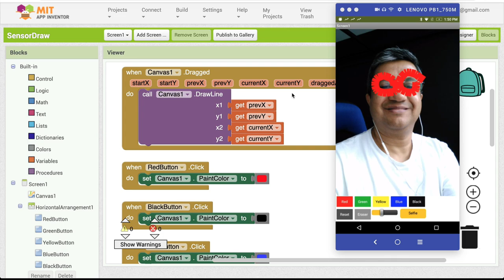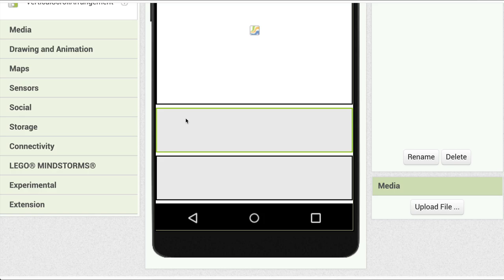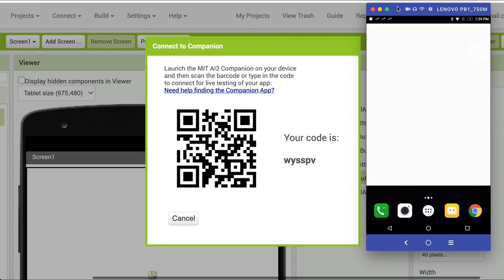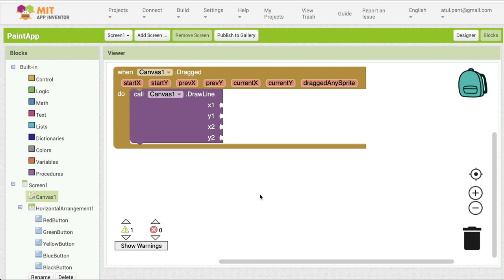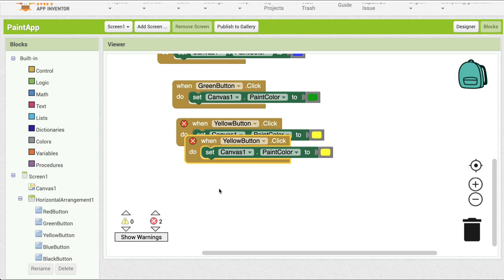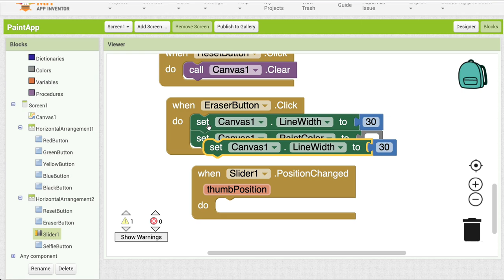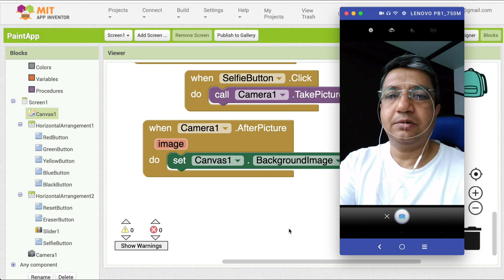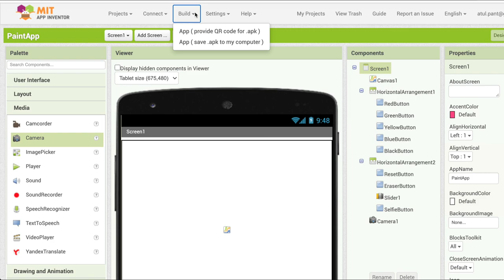App Inventor in Hindi - Drawing App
इस वीडियो में हम App Inventor में drawing app बनाना सीखेंगे।